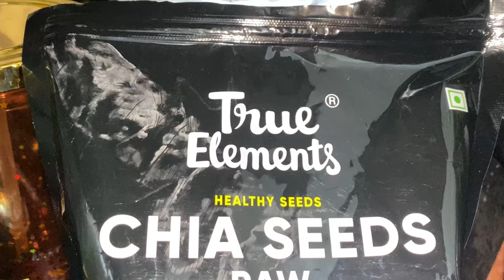Misconception about Chia Seed || Dailyvlog ||Livingwithsumana